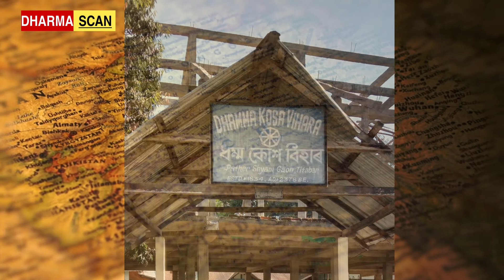Buddhism in northeast India, Assam, Jorhat : Buddhist temple visit at Shyam village in Titabar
Nestled in a quiet, serene environment, our visit to a Buddhist temple in northeastern part of India, Assam, Jorhat district, has been an eye-opening experience.

Shyam people are known as the TaiKhamyang community (also known as the Khamjangs).

Natives who are Ahom, Thengal Kachari, Sonowal Kachari, Tea communities and others recognise the Buddhism followers as Shyam manu and their villages as Shyam Goan.

Courtesy:

[1] Poi pee mao tai khamyang

[2] Tai khamyang girls ( Balijan Shyam gaon girls ) dancing at Desangpani

[3] Buddhists across Northeast India celebrate 'Kathin Chibor Dan' festival- ANI News
ANI News Official

Translation:

What is the relationship between the northeastern part of India and the Sanatan Hindu Dharma - this 'sarkari' (government) intellectuals do not know exactly.

Similarly, if these same government intellectuals are asked - what is the relationship between the northeast part of India and the Buddhism. What will be their answer, it is difficult for us to tell.

When we look at Northeast India. The topic of Buddhism is not made at all.

It doesn't happen in our attention. Or say, it is not even brought to the attention.

That's why we don't even know. A kind of 'information vacuum' has been kept.

We got a chance to break out of this information vacuum when we reached Jorhat district of Assam.

The residents of this village, located a few kilometers away from Titabar Town, follow Buddhism.

Our ignorance was broken when we reached this Shyam gaon (village).

We were in awe of the mixed sense of wonder, curiosity, and excitement.

Living in the Titabar area, communities (jatis) like Thengal Kachari, Ahom, Sonowal Kachari, tea-gardeners and others recognise them with the name 'Shyam'. The Shyam jati follows Buddhism.

They too recognise themselves with the name 'Shyam'.

There is a fact behind coining of the name 'Shyam'.

The old name of Thailand was 'Siam'.

Since they came from Siam (Thailand), they started identifying themselves with 'Siam'. In due course of time, 'Siam' became 'Shyam'. And it got associated with them. Today, in front of us Shyam is a jati. Having their own identity and existence.

The Shyam jati is numerically small community. Approximately their population is around 7000. Amongst themselves, they speak their own language.

As soon as we arrived inside this village full of natural beauty, we felt as if we were being invited.

Some amazing power was present in the whole environment, due to which we felt as if chemistry of our body, heart and mind was changing. There was a feeling of deep, infinite peace.

Looking at the area of the Buddhist temple, we come to the conclusion that religious rituals, conventions keep happening here from time to time. Prayers and rituals is being carried out here.

As it is said, where there is shraddha (faith/ devotion). There is no place for questions.

We were looking at each and every corner of this beautiful Buddhist temple with reverence and care.

Our attention shifted to a big Peepal tree (Ficus religiosa) located in the corner of the field.

The branches of the tree were beautifully supported by bamboos. This has been done, (might be) the branches doesn't touch the ground.

A circle of beautiful colorful flags has been made around the tree.

The rays of the sun from among the leaves swaying in the wind were giving a feeling of warmth even in the strong winter.

The sky can also look so vast and beautiful, we also felt it during spending those few hours.

A beautiful big statue of dragon was also attracting our attraction.

Another place on the ground is the temple of the statue of Lord Buddha.

In the main gate of the Bodh Vihar we saw attractive golden colour Ashok sthamb.

Usually in the villages, we don't see Ashok sthamb.

Seeing the Ashok stambh, we were deeply feeling proud.

It was so new to our eyes, we were looking and watching at everything.

We met the concerned person of the Bodh Vihar.

He told us about the sanskriti (culture) of the villagers as well as Dharmic beliefs.

Few days before our visit, they had performed a very important dharmic ritual.

He told us that a person has taken diksha to become a bhikkhu.

To give diksha to newly ordained Bhikkhu, senior Bhikkhu or dharm guru from different places come.

The diksha ceremony is celebrated with goodwill, sraddha (devotion) and with pomp and gaiety.

Because of this event, the whole village was decorated with beautiful different designs of flags.

What you are seeing a big fluttering flag, it is ingrained with different signs and symbols. Beautifully the flag is given a height.

The concerned person told us that the cloths for the Bodh   Bikkhu is weaved in 24 hour by the women of the village.

Toiling hard in a day itself Shyam  women prepares cloths for the Bikkhu.

[Words limitation, therefore Translation is incomplete.]